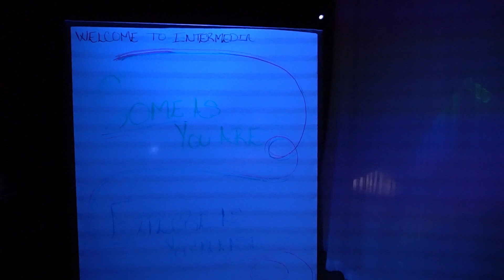Dance 5213: Intermedia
Autumn 2023 Informance
Instructor: Lexi Clark-Stilianos